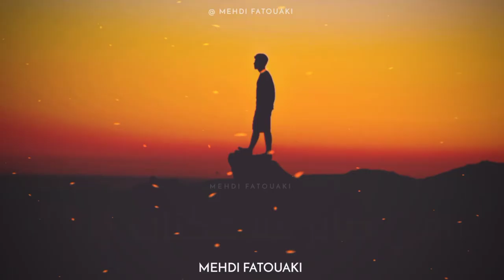حالات وتساب مغربية حزينة مشهورة " صولدا 🤙💨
الصفحة الرسمية

ورابط حساباتي

MEHDI FATOUAKI